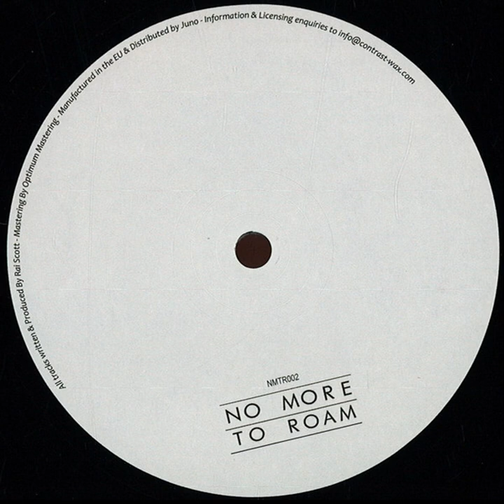Rai Scott - Clarinet Mood (Melody Mix)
Release: Clarinet Moods EP
Date: Mar 2016